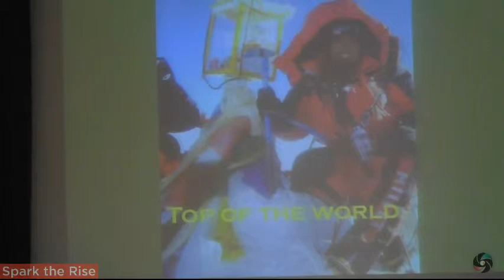Krushnaa Patil @ INK Talks 2012 DoPyHD